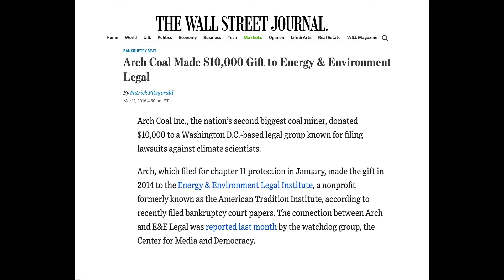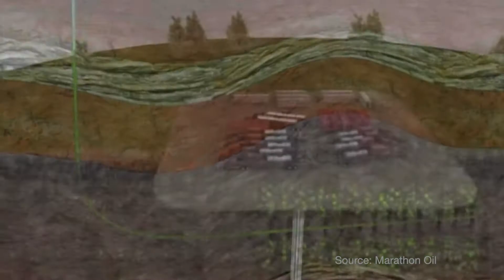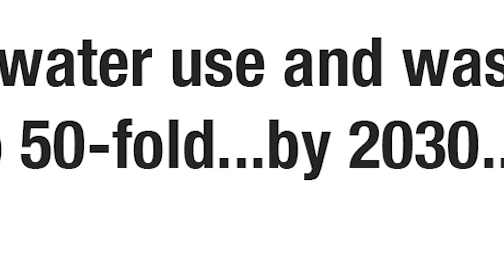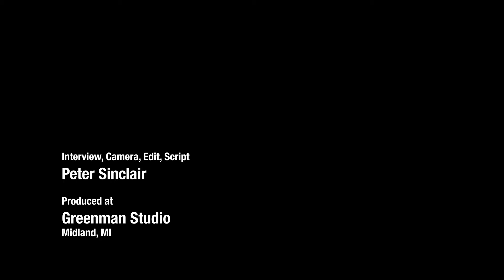Kevon Martis: Fracking's Champion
Fossil fuel lobbyist Kevon Martis travels across the United States in opposition to clean energy projects.
What is his. solution for energy production?
You won't be surprised that the fossil fuel spokesman advocates for more fracking.